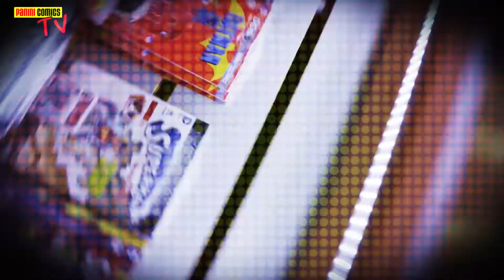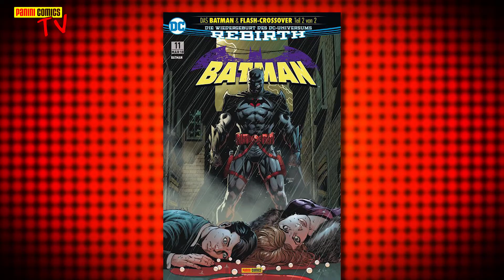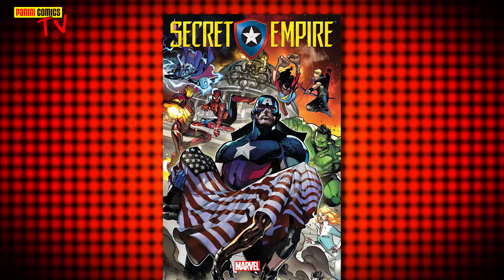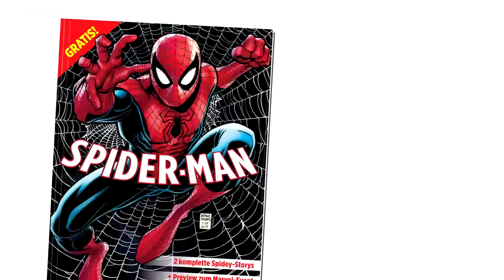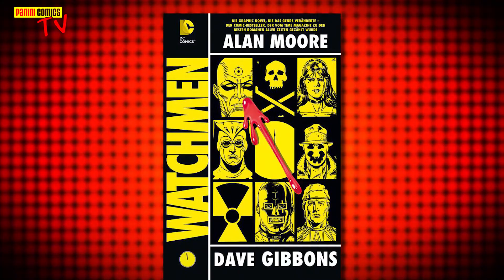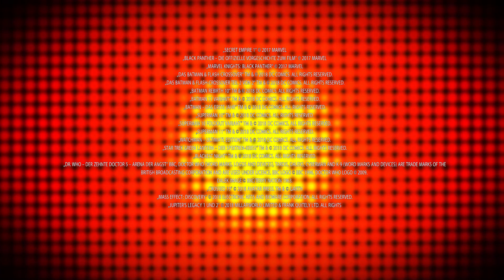Panini Comics TV Folge 19: Marvel Talent-Scout Rickey Purdin, Arvind Ethan David (Dirk Gently) uvm!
Panini Comics TV Folge 19! Unter anderem verrät Marvel-Talent-Scout Rickey Purdin wie man Marvel-Zeichner wird und der Douglas Adams-Schüler Arvind Ethan David plaudert über Dirk Gently.

In dieser Folge kommen drei absolut interessante Menschen aus der Comic-Szene zu Wort: Rickey Purdin, Mavel-Talent-Scout gibt Tipps, wie man Comic-Zeichner wird, Arvind Ethan David spricht über Douglas Adams, und die grandiosen Dirk Gently TV- und Comic-Reihen, die er als Autor betreut und Gast Millus erzählt über das Leben als Comic-Zeichner in Deutschland und wie Batman sein Leben beeinflusst hat. Außerdem: News zum Marvel-Tag, der Hammer-Storyline „Secret Empire“, dem Finale der „Rebirth“-Reihe bei DC, Doctor Who, „Crossed“ und vieles mehr!

00:27 – Millus
02:08
04:19 – Interview mit Rickey Purdin: Wie werde ich Marvel-Zeichner
10:03 – BATMAN 10 & 11 (Rebirth: Batman/Flash)
10:29 – SUPERMAN 10 & 11 (Superman Reborn)
11:06 – MARVEL KNIGHTS: BLACK PANTHER
11:52 – BLACK PANTHER - DIE OFFIZIELLE VORGESCHICHTE ZUM FILM
12:06 – Black Panther Movie-Trailer
14:05 – SECRET EMPIRE 1
15:06 – Marvel-Tag
15:45 – DIRK GENTLYS HOLISTISCHE DETEKTEI 1: SCHRÖDINGERS KATZENKILLER
17:34 – Interview mit Arvind Ethan David: Dirk Gently TV-Serie & Comic, inklusver Trailer zur 2. Staffel (jetzt auf Netflix!)
23:31 – Musst du lesen!
23:39 – STAR TREK/GREEN LANTERN: DER SPEKTREN-KRIEG
24:38 – JUPITER'S LEGACY BAND 1 & 2
25:18 – BLACKEST NIGHT
25:55 – WATCHMEN
26:26 – Verlosung
27:00 – DOCTOR WHO DER ZEHNTE DOCTOR 5: ARENA DER ANGST
28:33 – MASS EFFECT: DISCOVERY
29:08 – CROSSED

Die Gewinner werden per Zufall bestimmt und durch eine Antwort auf den Kommentar oder per Privatnachricht benachrichtigt. Mit der Teilnahme erklärt ihr euch mit folgenden Teilnahmebedingungen einverstanden